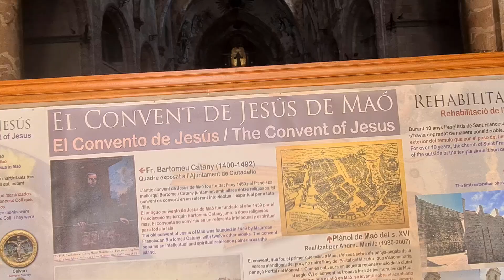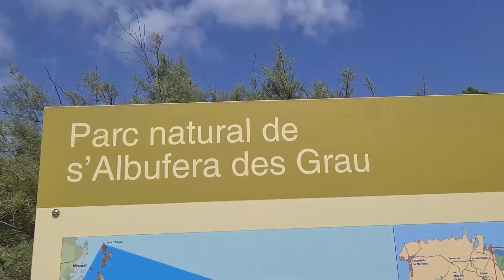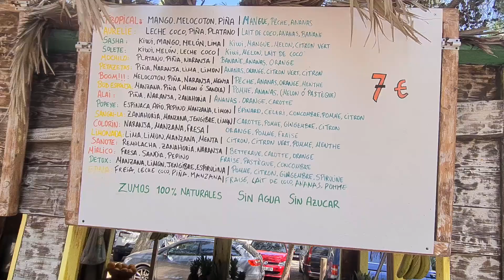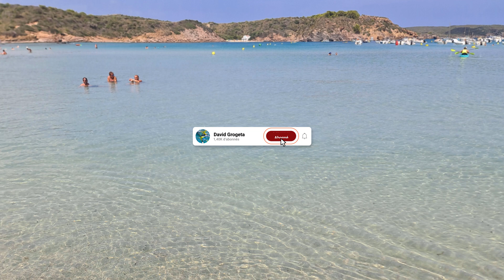Vlog Menorca 6/7 : Mahon, parc naturel Albufera et Cala Es Grau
Nouvelle vidéo avec la visite de la ville de Mahon. Mahon est la capitale de l'île espagnole de Minorque. Elle est connue pour ses maisons georgiennes de style britannique et son port protégé des vents.
Suite à cela, nous partons pour le Parc Natural de s'Albufera des Grau. Il existe plusieurs itinéraires pour visiter le parc naturel. Attention, il peut faire très chaud en plein été. Vous serez au coeur de la nature avec la chance de pouvoir observer des hérons :)
Puis on finit la journée par une belle et calme plage de Cala Es Grau.